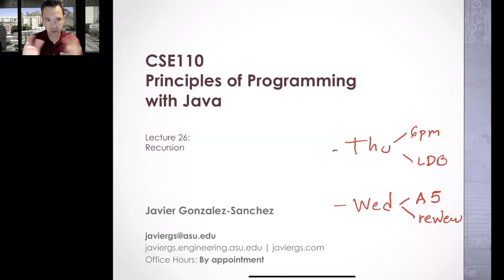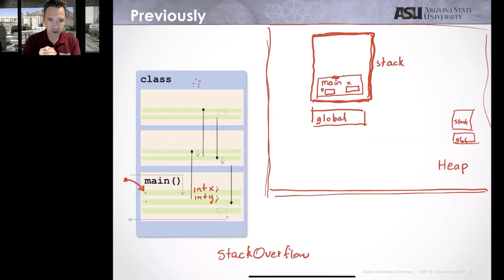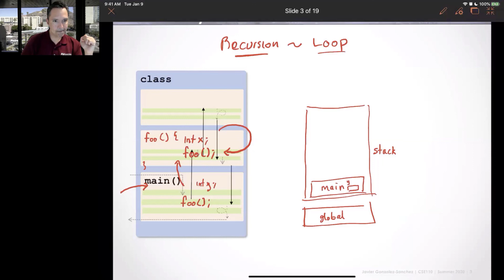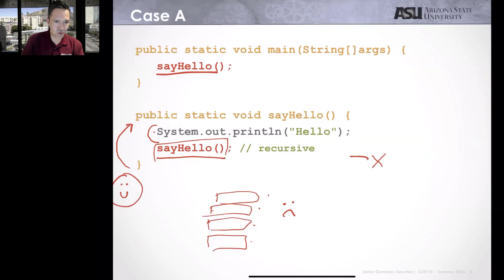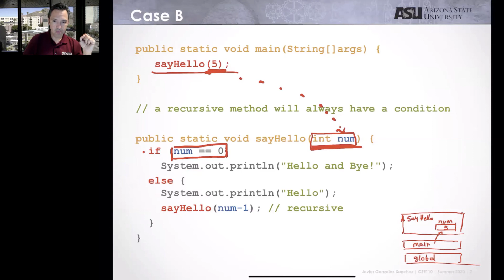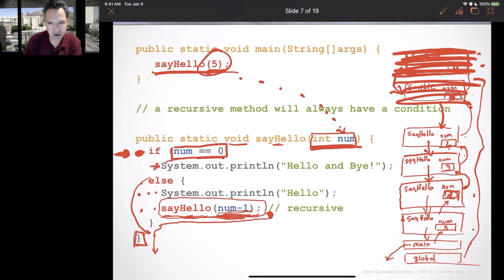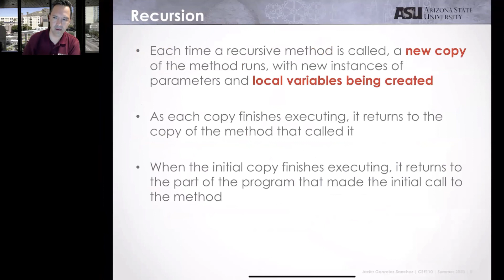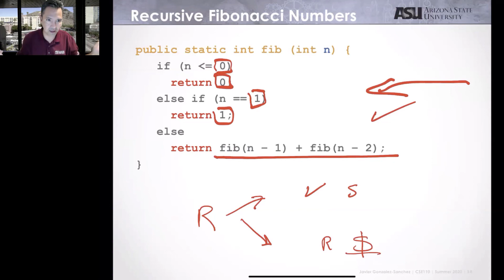CSE110 | Programming with Java | Recursion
Lecture 26. Recursion
Summer 2020